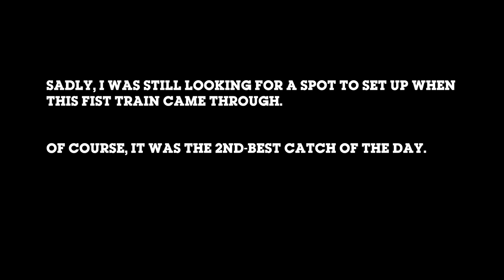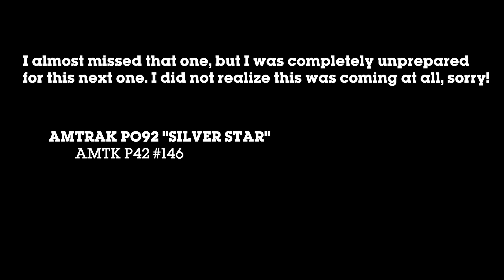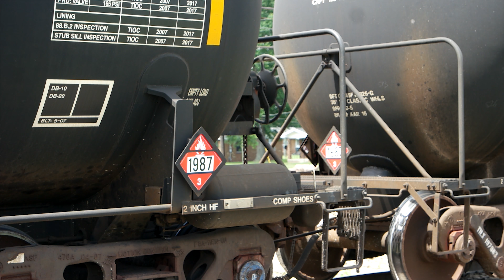[60fps] Railfanning at Selma- BCOL unit and more!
Sorry for the bad camerawork at times! The CN unit makes the fifth Class I railroad I've caught on video, and I've seen KCS but haven't caught a video of it.

...why do I bother writing these? Nobody reads them!